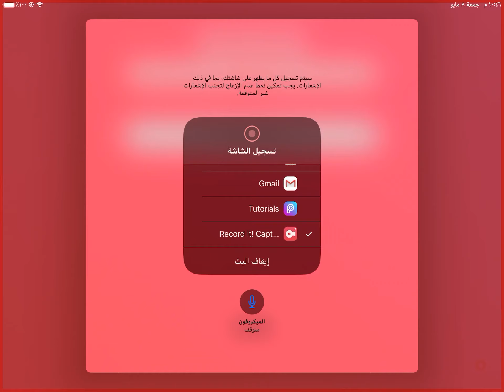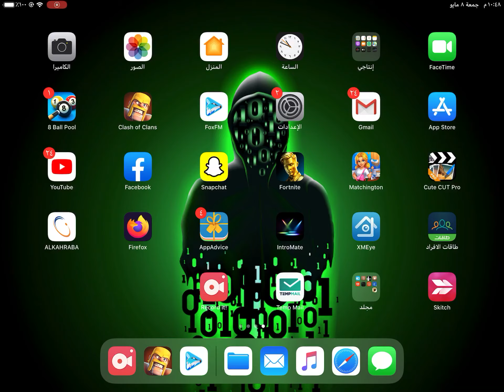كلاش أوف كلانس موارد 1.000.000 مليون